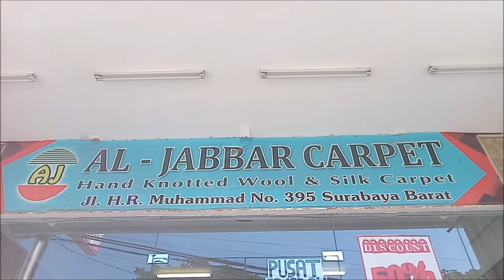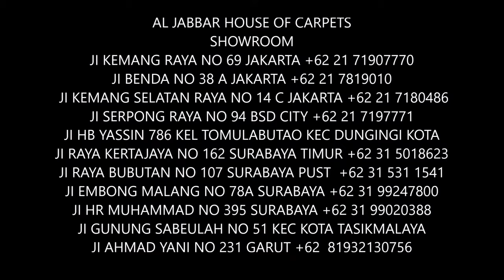AL JABBAR HOUSE OF CARPETS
AL JABBAR HOUSE HOUSE OF CARPETS
LOCATED IN INDONESIA HAVE SO MANY BRANCHES
AL JABBAR HOUSE OF CARPETS HAVE ALL KIND OF CARPETS LIKE
HAND KNOTTED
SILK & WOOL
MODERN MACHINE MADE
SAJADAH ROLL
FLOOR CARPET WALL TO WALL
ARTIFICIAL GRASS
OFFICES
HOME
HOTELS
EVENTS